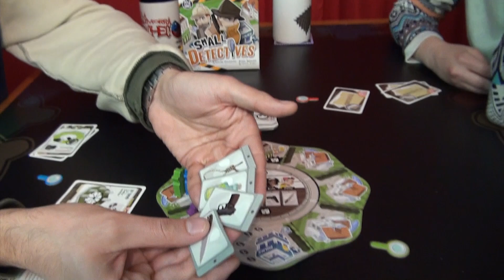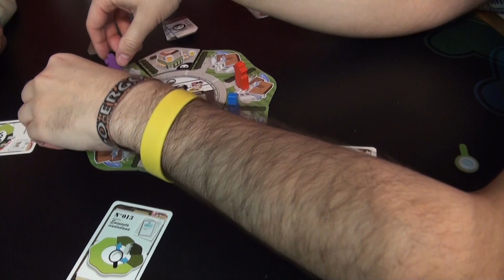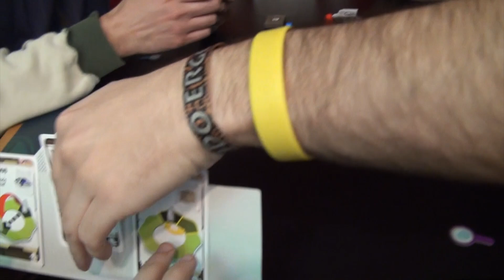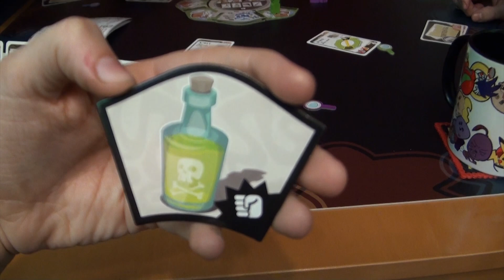Small Detectives (juego de mesa): Cómo jugar y partida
Nota: Este vídeo está grabado antes del confinamiento.
¡Aprendemos a jugar y jugamos a este juego de mesa!